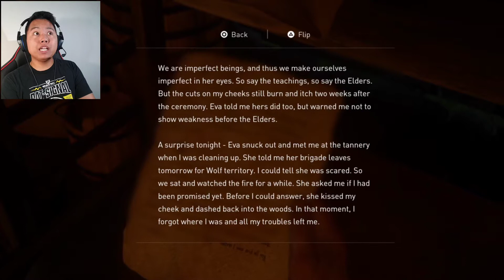THE PRICE TO PAY! The Last Of Us Part 2 #40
This is the price to pay. You want to be what you want to be in this world they're in you will pay the price. We will pay the price.

This is V, from V's Gameplays on another episode of. I hope you all enjoy this video. It would really help the Channel out! And remember, Keep it GOOD! Keep it FUN! but most importantly, PEACE, everyone! V, OUT!!!

I compose original songs and sometimes do cover songs. I play the Guitar, Bass, Keyboard and Drums.
This is my outlet for my music and games. This channel is a way for me to express my feelings and interests.
Also, I play a variety of video games. Mainly Horror, RPG, Adventure and Tactical Espionage(like the Metal Gear Solid Franchise).

The Last Of Us Part 2™

the last of us 2 walkthrough vinas

 take the night off it's clobberin time the annex nyhc new york seraphites seraphite
 masters of the universe xing zhao lin

 the price you pay